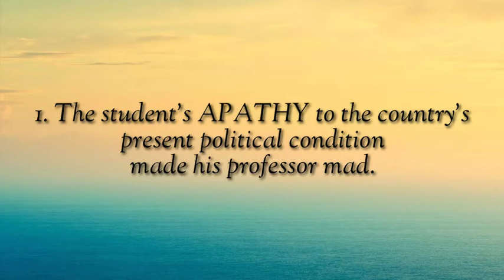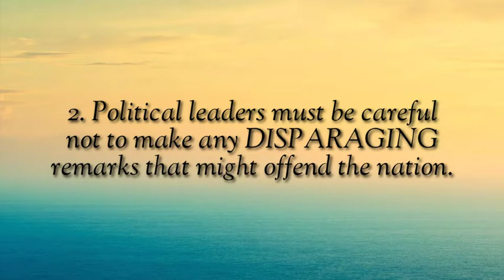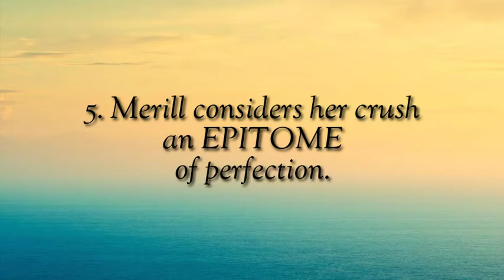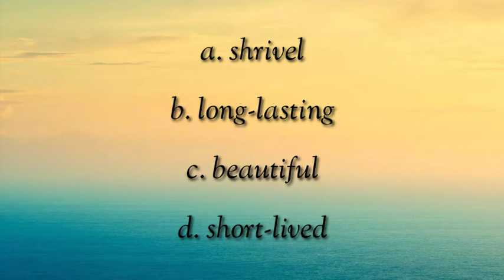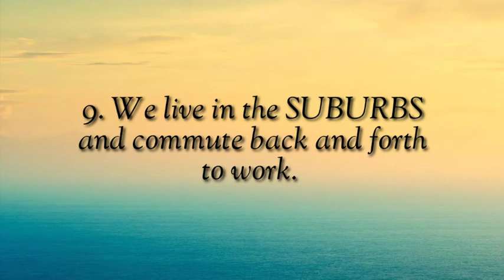Civil Service Review - SYNONYMS (Lumabas sa Exam)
For more of your Questions, Suggestions and Recommendations

Dont Forget also to Click